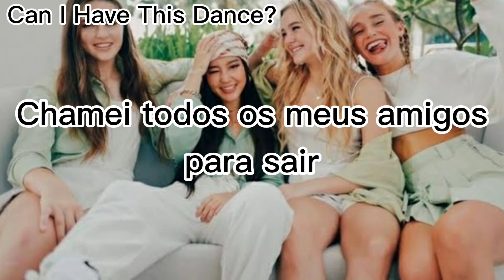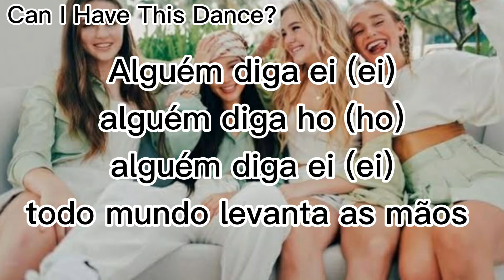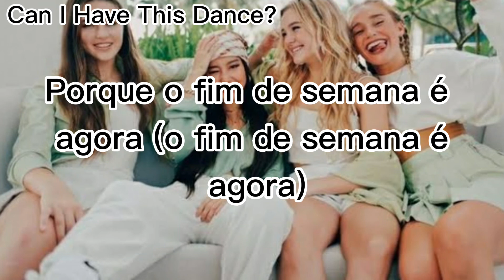Now United-The Weekend's Here (Tradução)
Oii pessoal!!,no vídeo de hoje trago a tradução da música The Weekend's Here,do Now United, espero que gostem!!.

NOME DA MÚSICA-The Weekend's Here.

CANTORES-Now United.

CRÉDITOS DA MÚSICA-Now United e todos os envolvidos na criação da letra e melodia da música.

CRÉDITOS DA EDIÇÃO E TRADUÇÃO-Can I Have This Dance?